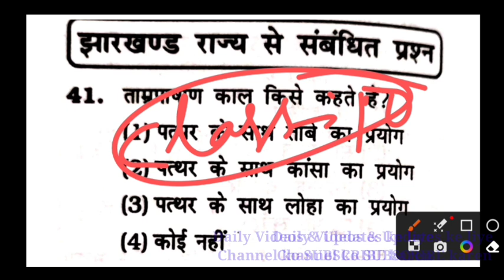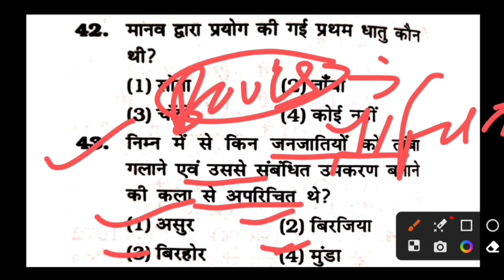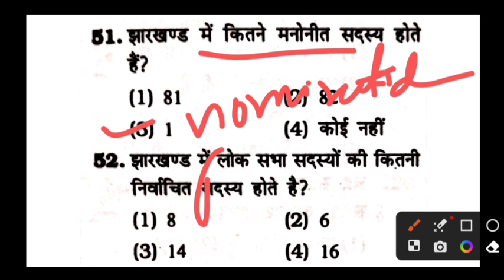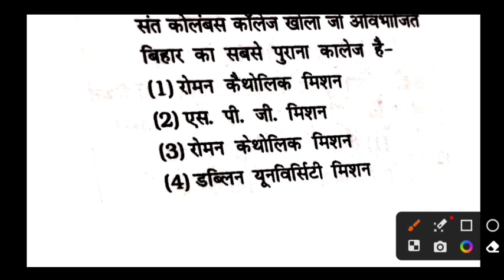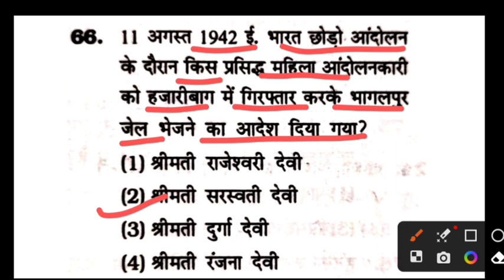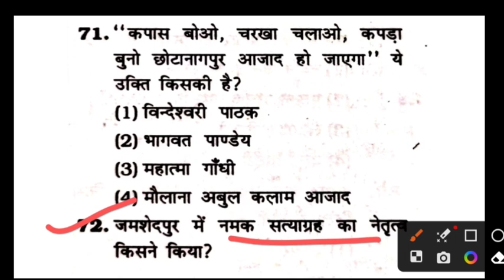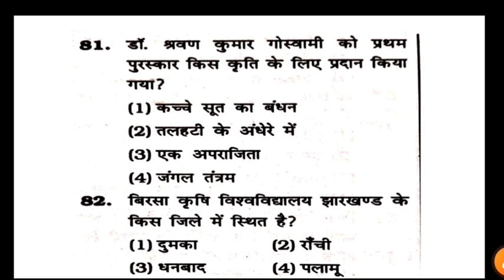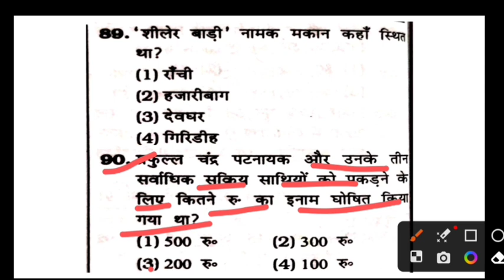Jharkhand Gk | Class_10 | Jssc excise constable jharkhand gk questions | झारखंड सामान्य ज्ञान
Jharkhand gk for excise constable | class_10 | jharkhand gk most important questions answer | jharkhand utpad sipahi jharkhand gk questions | झारखंड राज्य से संबंधित सामान्य ज्ञान प्रश्न | झारखंड सामान्य ज्ञान |
jh. gk important question answer in hindi |
jssc excise constable exam 2023 |
jharkhand gk classes for jssc excise |
jh. gk for jssc cgl exam | jharkhand gk for jtet exam 2023 | it's most important jharkhand gk questions with explanation |
jssc excise constable | jharkhand sachiwalay sahayak | jharkhand teacher |